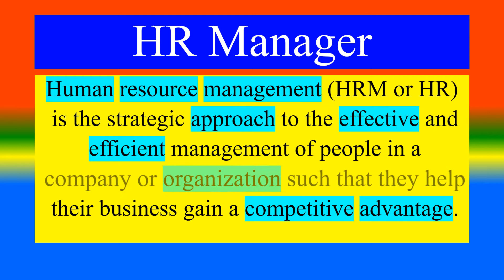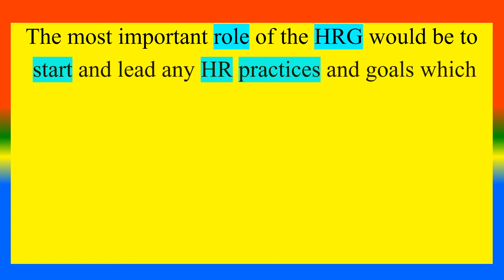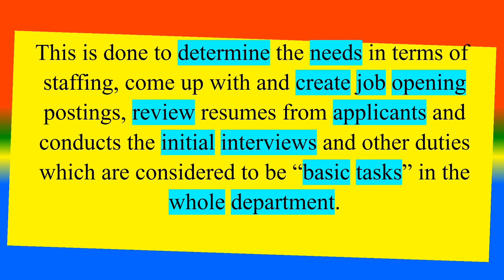Difference between HR Generalist and HR Manager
What is HR  Generalist ?,
What is    HR  Manager?,
What are the Difference between HR  Generalist and HR  Manager?,

TOPICS
PSYCHOLOGY